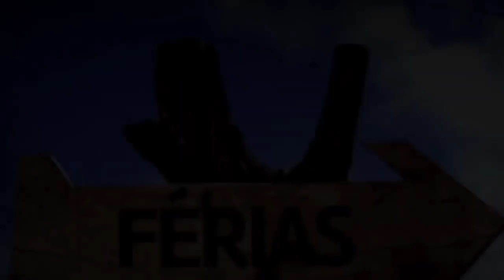Os Melhores de Setembro